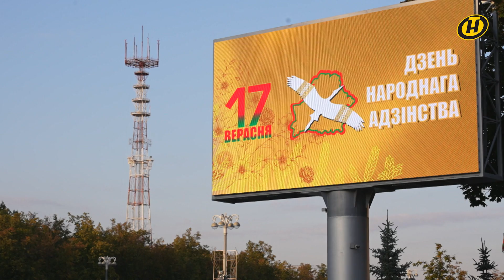ДУХОВНОЕ ПРОБУЖДЕНИЕ с протоиереем Федором Повным | 14.09.2024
Новый выпуск программы «Духовное пробуждение» от 14 сентября 2024 года! Протоиерей Федор Повный – с важным разговором к каждому из нас.